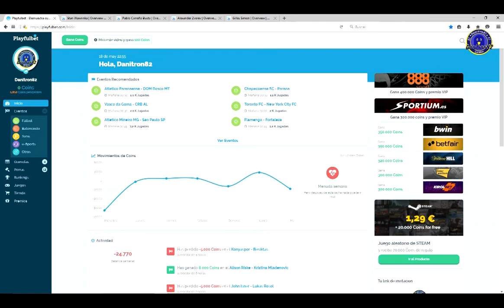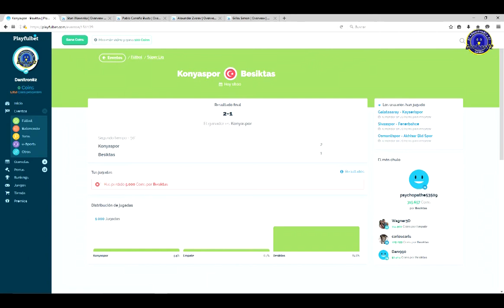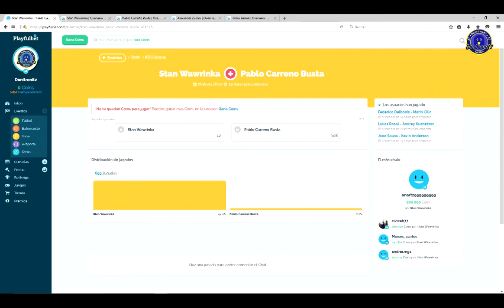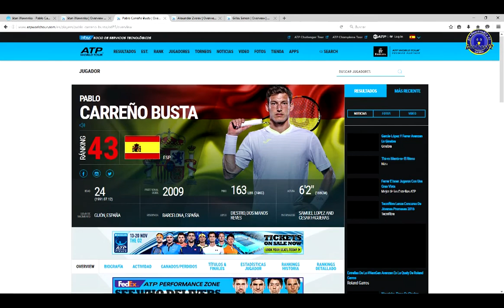OLE Y OLE SEVILLA!!!! Playfulbet Ep196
PORQUE HOY HAY QUE FELICITAR A LOS SEVILLISTAS Y ES EL QUE NOS HA SALVADO EL DIA...SUMAMOS Y MAÑANA OTRO DIA TRANQUILITO...

SALUDOS @danitron82